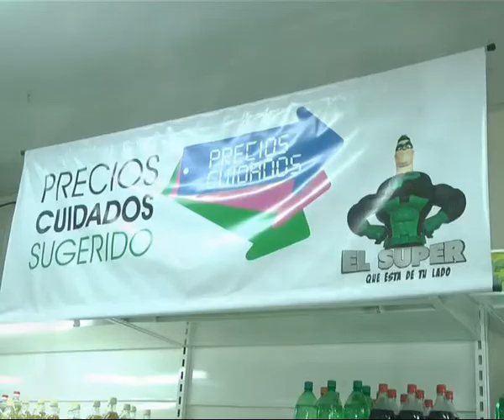Previsora del Paraná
Promo Mundial . . . .